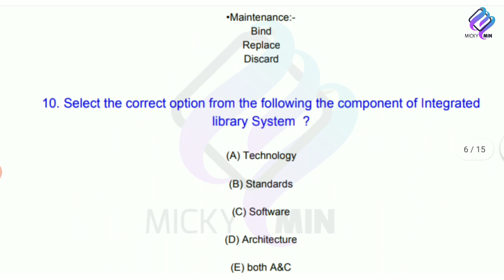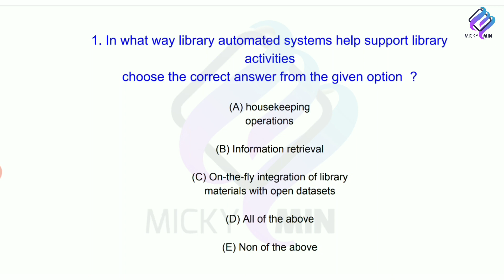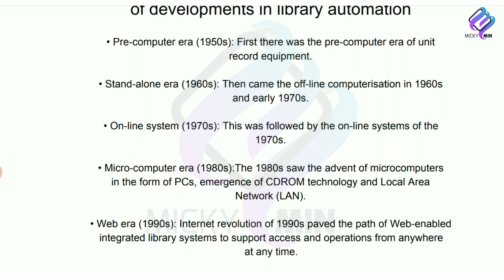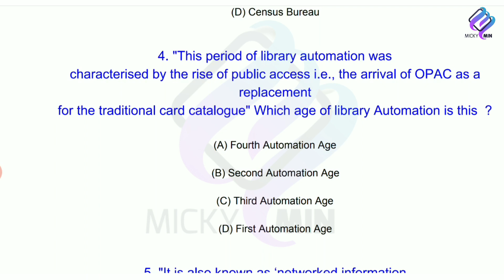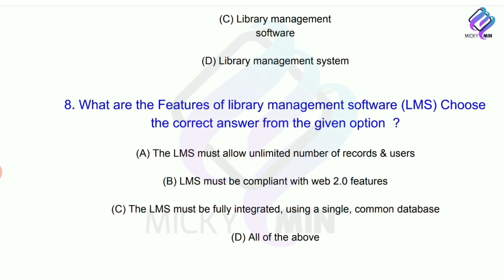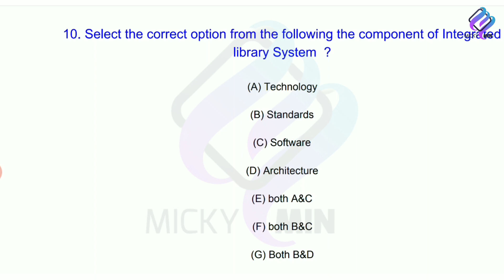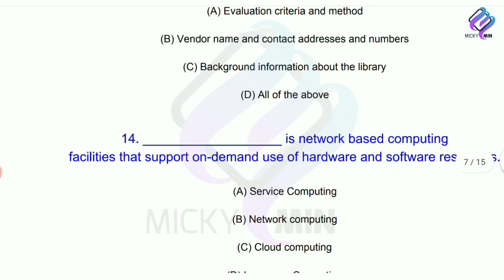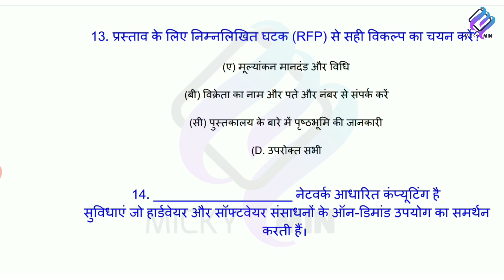BLIS- 229, Multiple Choice Questions | Exam specific questions | Lecture medium bilingual, lecture-1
In this lecture we discussed the Multiple choice questions (MCQ) for the course BLIS 229.
We are also taking BLIS 221, 222, 223 and so on, to view our other lecture do subscribe Our channel and for lecture PDF join our telegram channel link is given below.